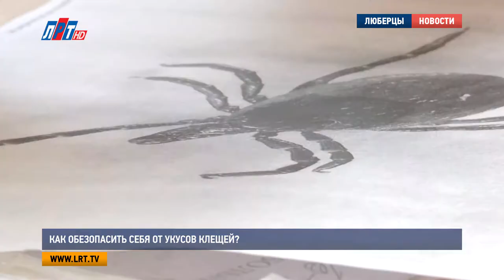Как обезопасить себя от укусов клещей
По всей стране идет массовая борьба с клещами. В этом году они активизировались несколько раньше. В Москве и области зафиксировано уже около одной тысячи пострадавших. На одном человеке после прогулки одновременно могут оказаться до 20 клещей. Как обезопасить себя от насекомого нам рассказал врач-инфекционист Лев Денисов.

Более сотни укусов клещей зафиксировано этой весной в городском округе Люберцы. И это вполне объяснимо – вокруг и внутри муниципалитета много природных зон.

Анна Троян, корреспондент:
"Ходить под деревьями можно спокойно. Распространенный миф, что клещи могут упасть прямо с ветвей или более того, напрыгнуть – точно легенда.  А вот с травой нужно быть осторожными.  Если она не обработана или не скошена – в ней могут ожидать кровопийцы.."

Клещи могут напасть не только в лесах и на дачных участках. В черте города этих паукообразных можно встретить в парках и скверах, а также неухоженных заросших местах.

Лев Денисов, врач-инфекционист поликлинического отделения ЛРБ No2:
"Ждут пока мимо будет проходить какое-то теплокровное животное, в том числе и человек и прямо падают на проходящего и потом ползут вверх по поверхности тела.."

Укус клеща почувствовать сложно, присасывается он гораздо незаметнее, чем комар. Поэтому после прогулки на природе необходимо внимательно осмотреть свои вещи и тело. А лучше всего заблаговременно обработать открытые участки кожи и одежду репеллентами с пометкой «от клещей». Да и вообще, перед выходом на природу одеться нужно максимально закрыто.

"Клещ может заразить несколькими клещевыми инфекциями. Это, естественно, клещевой энцефалит – это тяжелейшее заболевание, которое может к смертельному исходу привести. И второе заболевание – это клещевой Баролеоз.."

Клещевой энцифалит хоть и опаснее - встречается гораздо реже. От него может спасти заблаговременная вакцинация. Баралеоз встречается повсеместно. Вакцины от него еще нет, однако, спастись от болезни поможет антибиотик Доксициклин, который нужно принимать сразу после укуса.

"Но что очень желательно: если есть физическая возможность, если обнаружил клеща. Лучше его самому не снимать, а обратиться к нам в травмпункт. Потому что они его грамотно снимают. И этого клеща они  автоматически отправляют в лабораторию, где его исследуют, заражен он чем-то или нет.."

Если в медпункт попасть нет возможности – ни в коем случае нельзя снимать клеща голыми руками и мазать его маслом. Наиболее безопасный способ – аккуратно извлечь насекомое с помощью петли из нити.